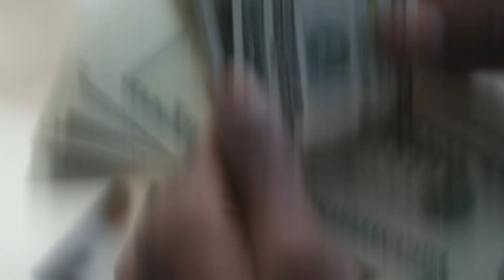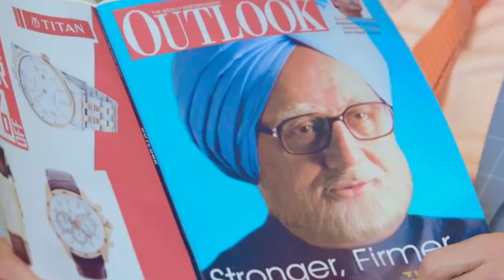अब संसद में दिखाई जाएगी फ़िल्म 'जवान', क्या करेंगे मोदी जी ! Jawan Movie In Parliament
Beauty and Personal Care: